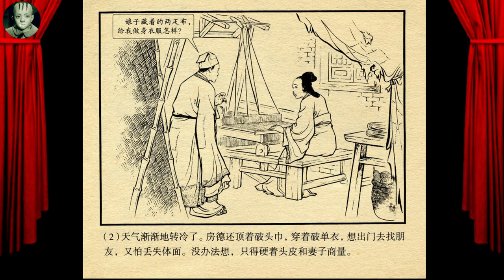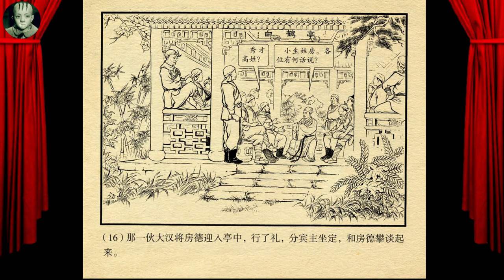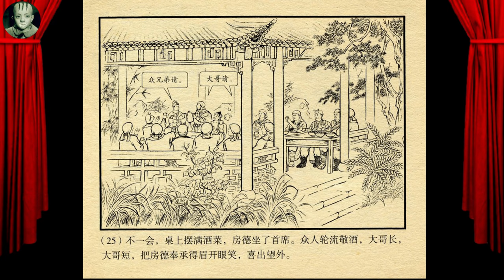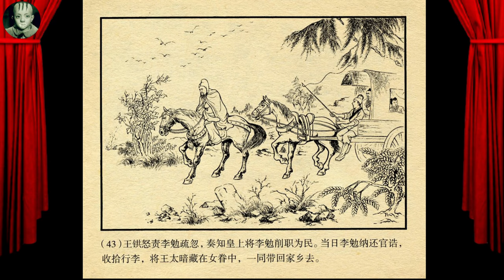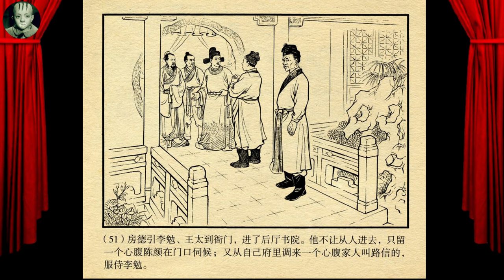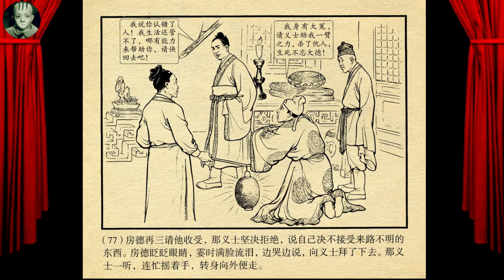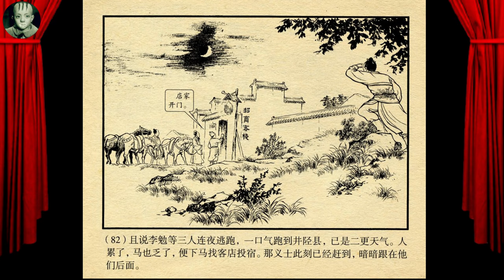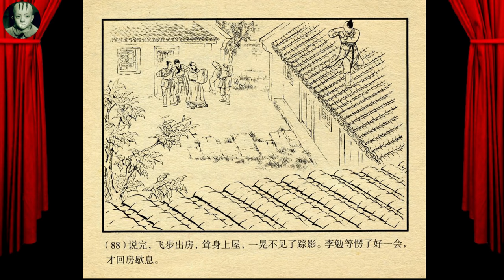《小人书连环画配音精装版 -忘恩负义 》刀马连环画 |苏起峰 陶干臣 李福宝|小人书|图画书|公仔书|伢伢书|菩萨书|连环画|醒世恒言|Classic Chinese Comic Book|怀旧经典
书名：忘恩负义
根据冯梦龙原著《醒世恒言》改编
改编：张万钧
绘图：苏起峰 陶干臣 李福宝
出版社：上海人民美术出版社
版次：1958年4月1版1印

内容提要：
    从前有个读书人房德，家贫，落草为盗，不幸被捉送官。刑名官李勉同情他，暗自把他释放。房德后来做了县官，李勉却因释放房德一事而丢职。一次，他们偶然遇见了，房德想报恩，但又怕李勉揭露他过去的丑事，最后终于听了妻子的话，设计谋害李勉。结果阴谋败露，这一对忘恩负义的男女，都被一个义士除灭了。

    由苏起峰、陶干臣、李福宝合作绘制的连环画《忘恩负义》，作品风格细腻、典雅、精致。在人物塑造上，以严谨的白描手法，中规中矩地刻画出人物的外貌特征和内在性格，在众多人物登场的画面上显得尤为突出。在景物描绘上，作品不求繁杂，不作喧宾夺主，而是配以简洁到位的内外景，同时利用合理留白，恰到好处地衬托了人物。